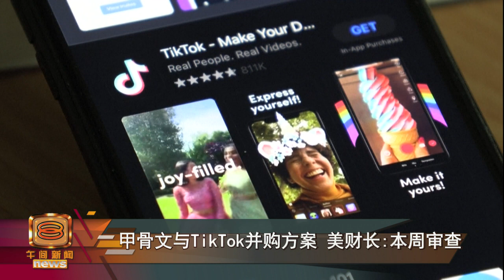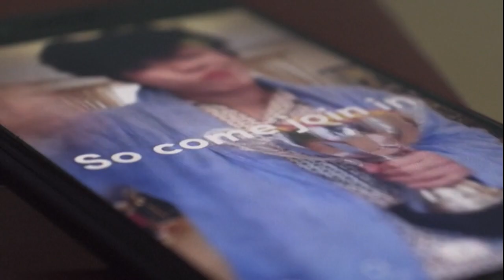甲骨文与字节跳动达协议 竞购提案已呈美国政府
美国总统特朗普下令中国短片应用程式抖音海外版TikTok交易的大限将至，美国财政部长姆努钦、美国软件公司甲骨文公司和TikTok异口同声证实，甲骨文与TikTok母公司“字节跳动”达成协议，成为TikTok在美国的信任技术伙伴，双方已经呈交竞购提案给美国政府。